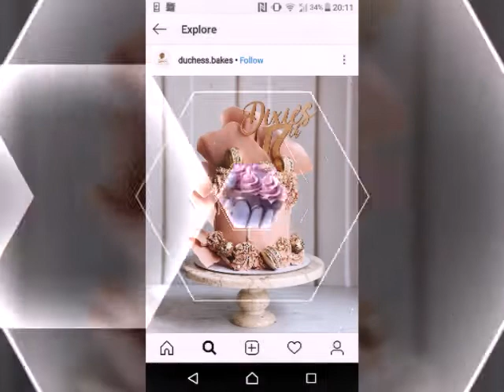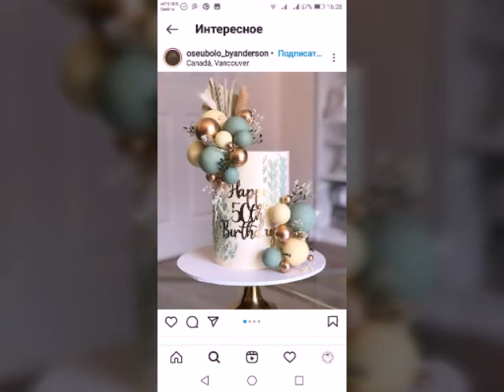Chocolate birthday cake for family#latest happy birthday cake design 2022